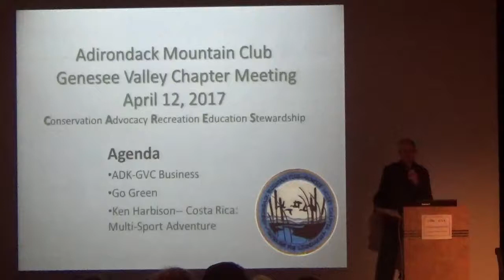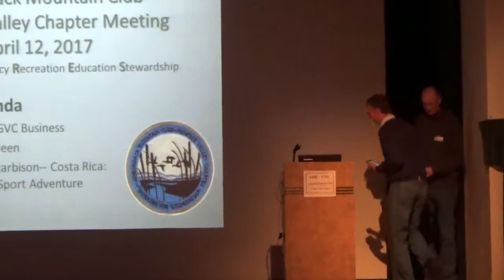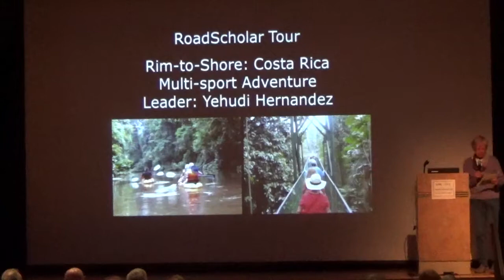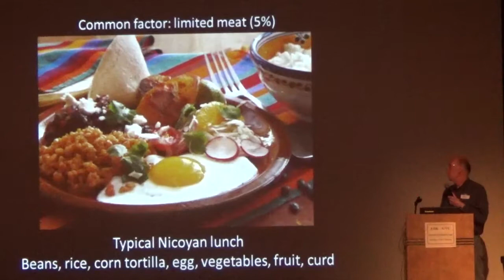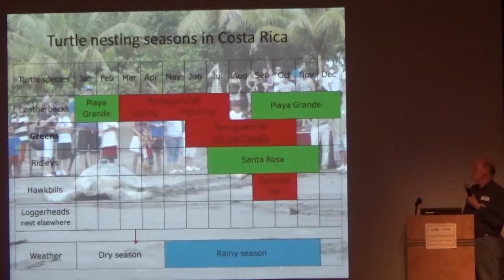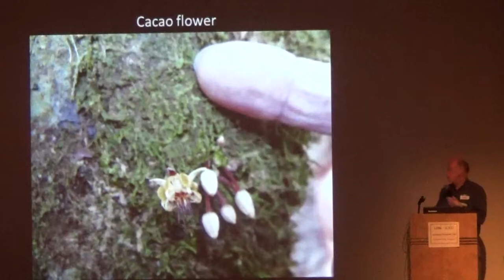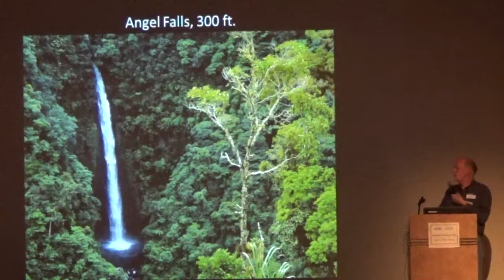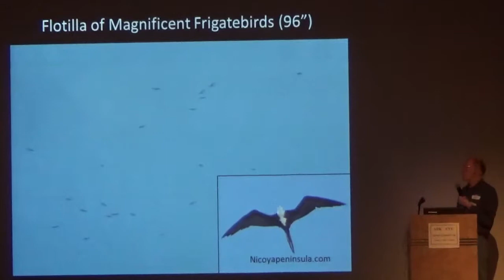ADK GVC Meeting 2017_04_12 part 2 of 2- COSTA RICA: MULTI-SPORT ADVENTURE Presented by Ken Harbison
COSTA RICA: MULTI-SPORT ADVENTURE  Presented by Ken Harbison
Long-time ADK member Ken Harbison will present images from his 2013 "Multi-sport Adventure" trip to Costa Rica with Judy and friends. Among the highlights they explored: Tortuguero National Park on theCaribbean; Poás National Park to observe steam erupting from Poas Volcano, the world's second largest active crater; Sarapiqui Biosphere Reserve with its hanging bridges; Carara National Park; and beaches on the Pacific. To experience close-up the vast diversity of Costa Rica's flora and fauna, they hiked the lowland forests, cloud forests, and rain forests. When in diverse habitats not accessible by hiking, they explored by water: kayaking the rivers and streams of Tortuguero National Park; white-water rafting the Sarapiqui River; boating on the Tarcoles River; and sea kayaking and swimming along
the Pacific coast. Whether on nature walks or paddling, their guide was always there, quick to point out the many birds, reptiles, poison dart frogs, monkeys, and other unfamiliar native creatures. Among their remarkable discoveries was a male basilisk lizard performing his amazing feat of running on water. Costa Rica is particularly recognized as a world's paradise for butterfly and bird enthusiasts, with rare species found in few places elsewhere. Butterfly houses permitted experiencing butterflies and caterpillars close-up. Evening lectures about biodiversity and threats to particular species supplemented their daytime findings out in the field. Particularly enlightening was an introduction to the world's Blue Zones - a handful of extremely rare places identified by scientists as those whose populations have  exceptionally high rates of longevity. Come learn what makes Costa Rica's Nicoya Peninsula one of them. And to finish off the adventure, what visit to Costa Rica today could be complete without sailing through a rainforest treetop on a zip-line?

This video is a recording of the April 12, 2017 meeting of the Genesee Valley Chapter (GVC) of ADK. The meetings are open to the public. For more information about meeting times and previous recorded meetings go